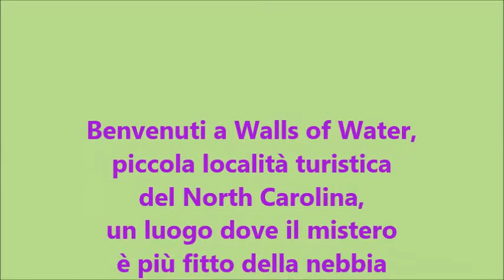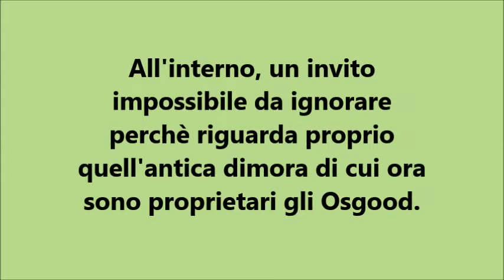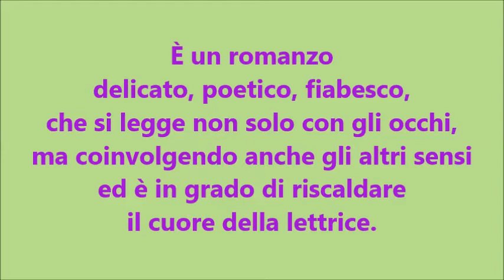L'albero dei segreti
Un tocco di magia, come in tutti i libri di Sarah Addison Allen, avvolge il lettore che intraprende la lettura di L'albero dei segreti.